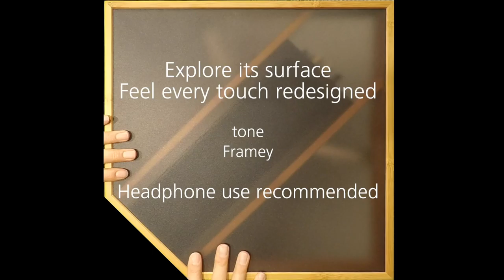Explore its surface Feel every touch redesigned - Framey